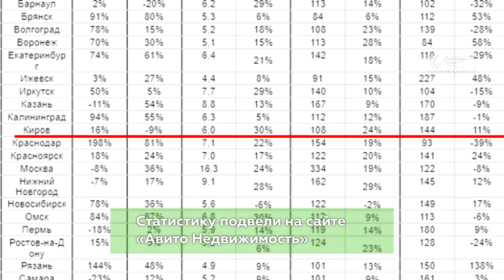Киров в лидерах по росту цен